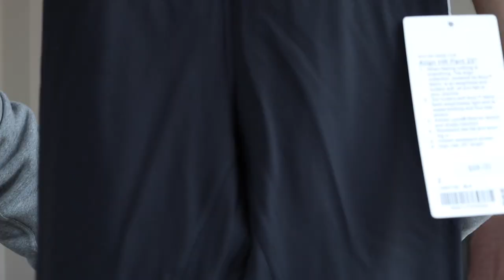LULULEMON HAUL WINTER 2021!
LINKS FOR ALL ITEMS:
-Black align 25”
-Navy blue align 25” with logo
-Align bra (green)
-Align bra (navy)
-Align bra (brown)
-Align bra (black)

Check out my OBSESSED WITH IT page to see everything else I’ve been loving that has been featured in my videos!

Clubhouse @rubylocknar

FRIDGE NO MORE- Want fast, easy grocery delivery in NYC?

Give the gift of Storyworth- truly one of the most unique and personal gift ideas!

COMMONLY ASKED QUESTIONS:
Age: 22
Where I live: New York City!
My Equipment:
Cannon M50 Mark II
Sigma 30mm f1.4 lens
Canon G7X Mark II